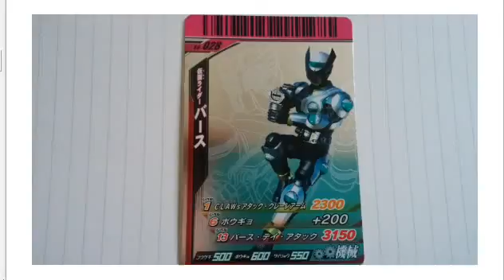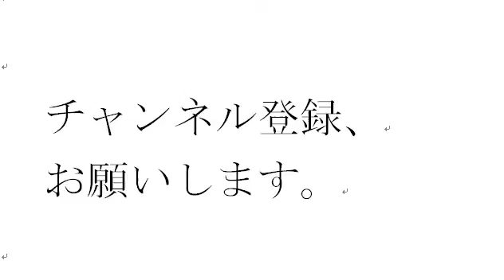仮面ライダーたち ４５